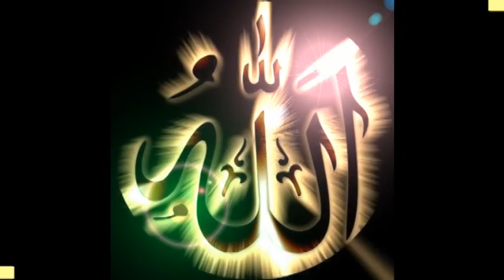Sami Yusf la illaha illa la.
Peshkasha ba Z gyan